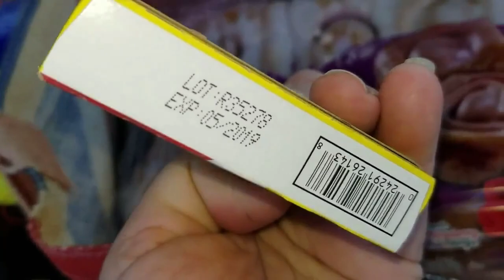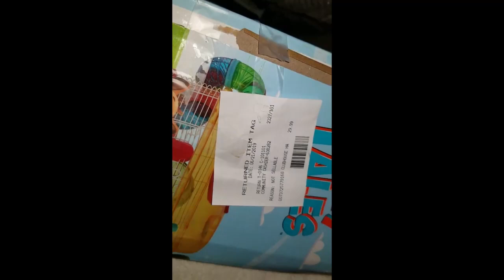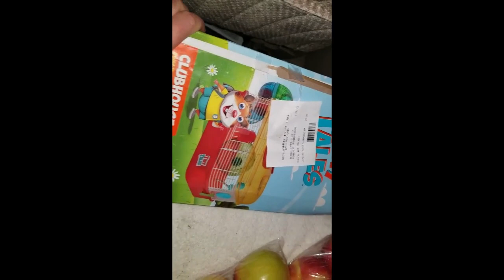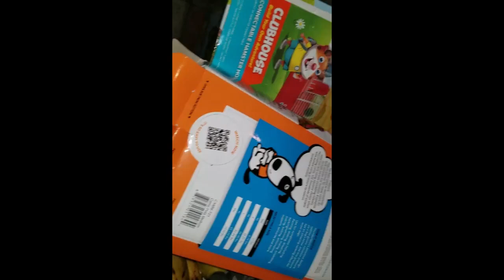Saving a ton of food! DUMPSTER DIVING~RESIST WASTE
Hi! My name is Tina, and I dumpster dive to save good usable items from the landfill. This is my way of saving the environment one haul at a time. Join me in my escapades and watch me salvage goods and food for my family and five other families as well! This is my way of bucking the system of wastefulness in America.

Resist the negative self-talk! Resist society's norms. There is no "normal". Be who you want to be and be true to yourself. Resist the patriarchy that says women must be "this" or "that". We are who we are and it's who we were meant to be! Resist commercialism that says we are not good enough so we must buy this product to better ourselves. We don't need that crap!